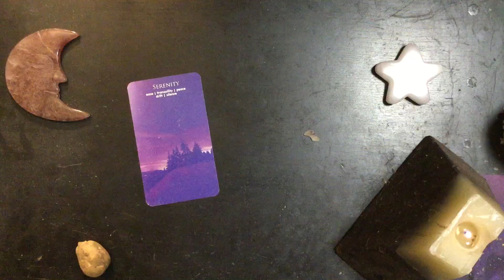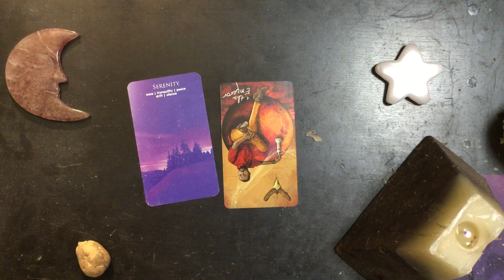Thursday Night Dreams 2024-03-14 🌟 Don’t Sweat These Details